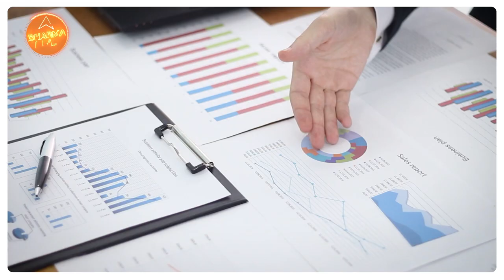जानिए नहाने के पानी में एक चुटकी की कींमत ?| Dharma Live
ज्योतिष शास्त्र के अनुसार, हर रोज नहाने के पानी में काले तिल मिलाकर नहाने से व्यक्ति का भाग्य प्रबल होता है, दरिद्रता उससे कोसों दूर भागती है और स्वास्थ्य का लाभ भी मिलता है।